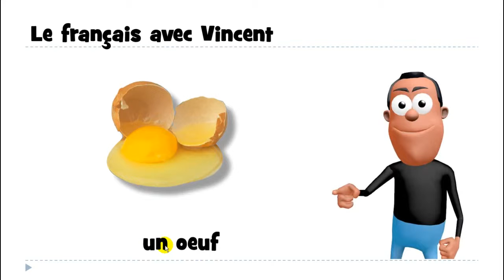ঘরে বসে ফরাসি শিখুন # 1 mot # un oeuf